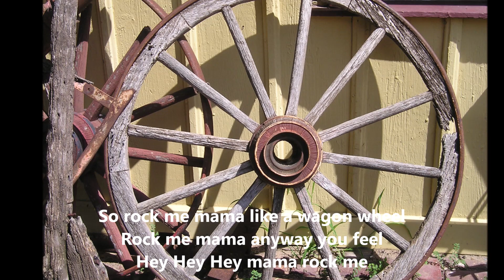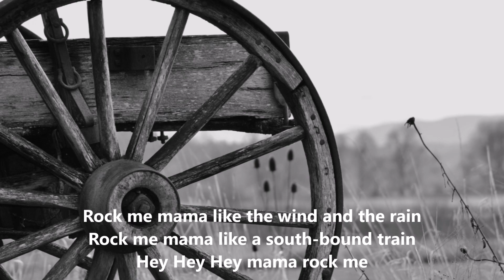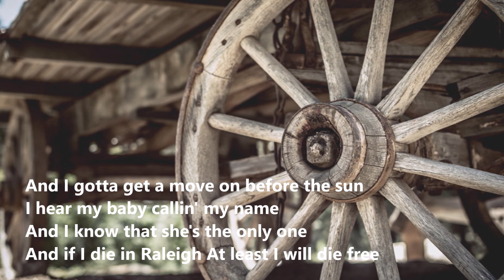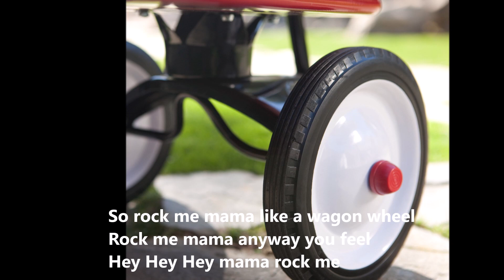Lone Wolf & Friends - Rock Me Mama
Another Cover Trac